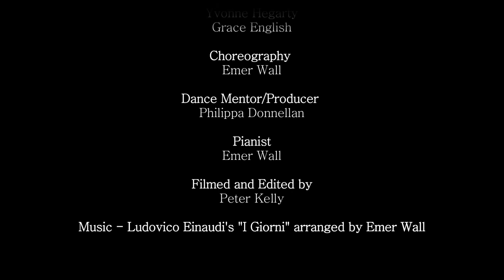CoisCéim Dance Theatre Broadreach: Creative Steps - Harmony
Creative Steps is CoisCéim's dance theatre group for young people.